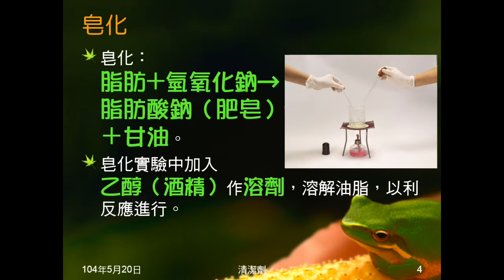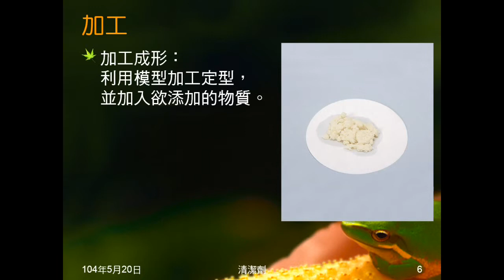103學年國二理化 有機化合物11：何謂清潔劑、肥皂（製程）、合成清潔劑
說明何謂清潔劑。說明肥皂的製造，簡介合成清潔劑。